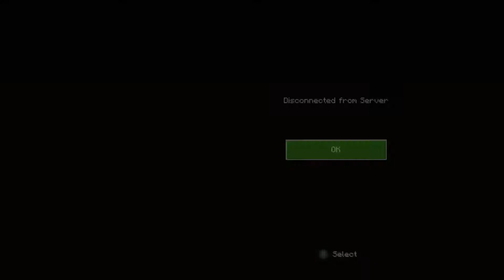The Hunt for Blocks - Minecraft minigames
So im back on  the grind and we are starting again with the beloved minecraft and a favorite game-mode of mine witch of course is blockhunt